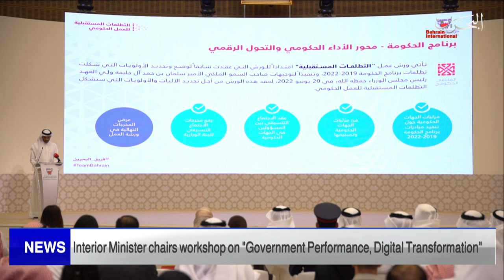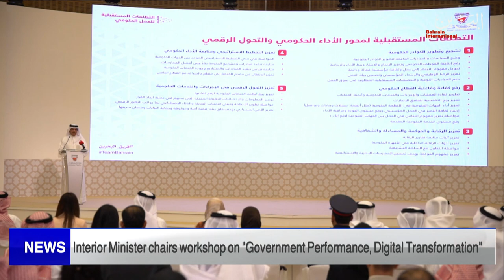BAHRAIN NEWS CENTER : ENGLISH NEWS 28-07-2022